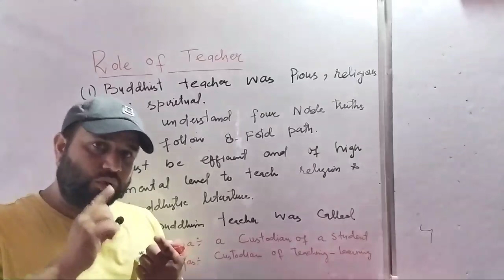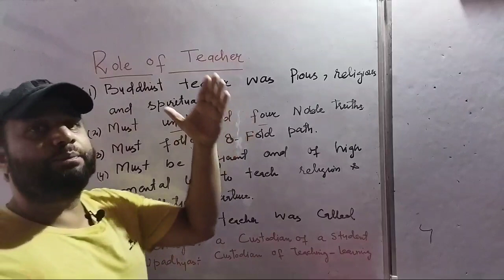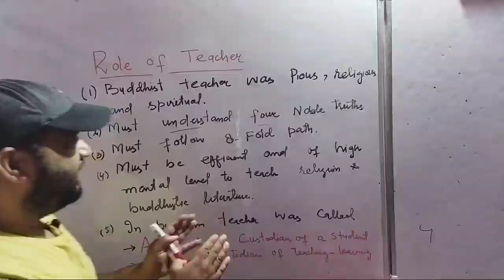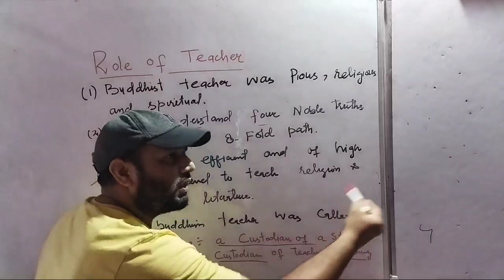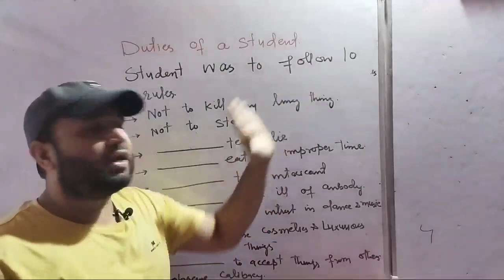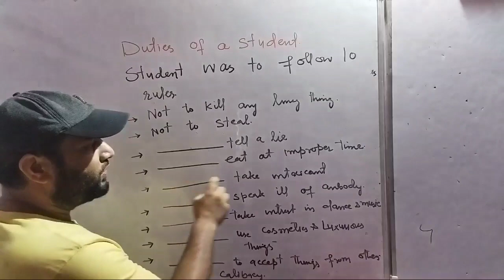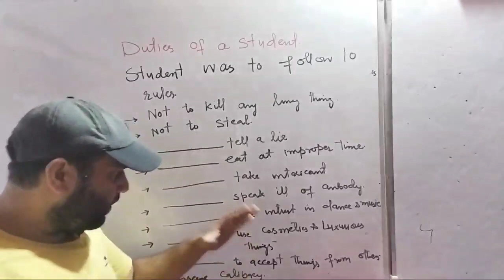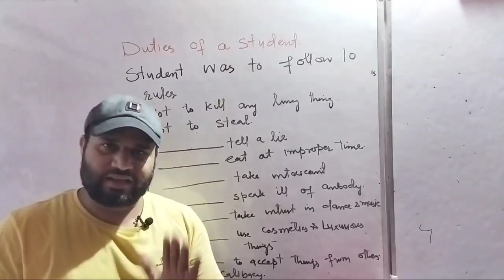Role of Teacher and Duties of Student during Buddhist period